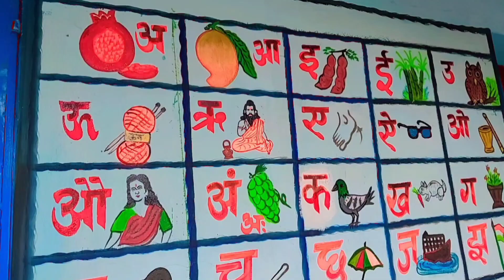यह वीडियो पवन आर्ट चक्कन जी की पेंटिंग पर आधारित है जिन्होंने अपनी पेंटिंग से पूरे भारत में धमाल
यह वीडियो पवन आर्ट चक्कन जी की पेंटिंग पर आधारित है जिन्होंने अपनी पेंटिंग से पूरे भारत में धमाल मचा दिया इन्हें रंगों का जादूगर भी कहते हैं इनके द्वारा संपूर्ण भारत में अपनी सेवाएं दी जाती हैं इनसे संपर्क करने के लिए मोबाइल नंबर वीडियो में दिया गया है